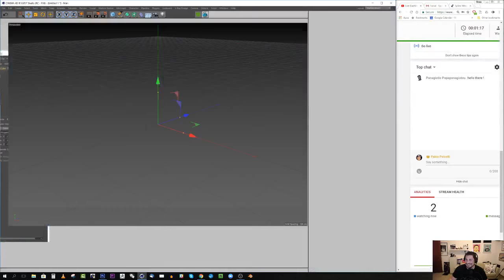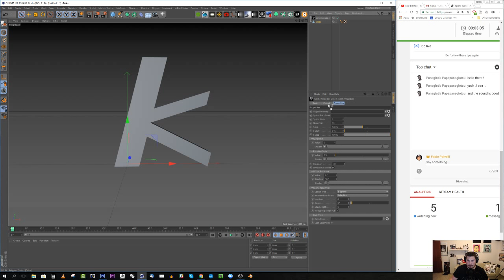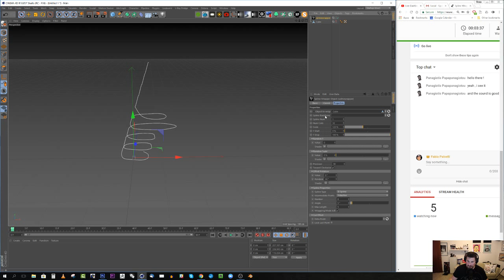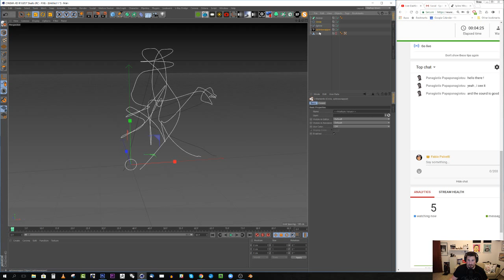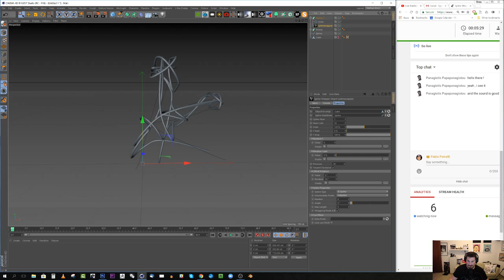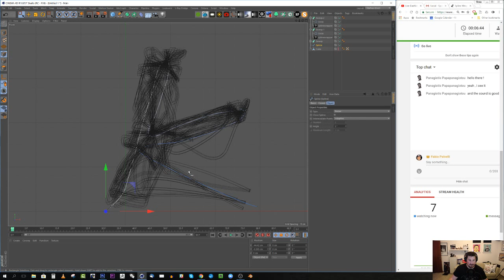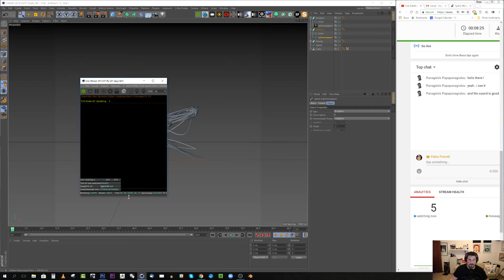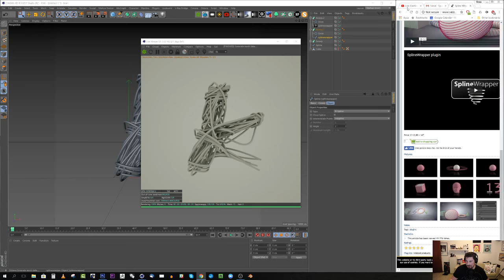Cinema4d Octane 36daysoftype Live K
My name is Fabio Palvelli, I am an Italian designer living in Tel Aviv and I share my life with you on video.

My wife says she will get pregnant only if I get to one million subscribers!